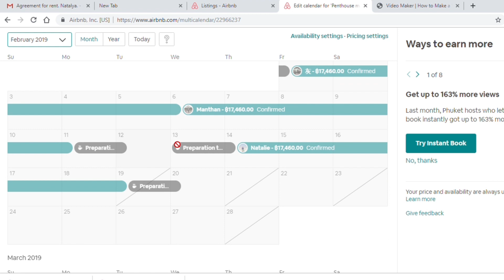КАК ПОДНЯТЬ АРЕНДУ КУРОРТНОЙ НЕДВИЖИМОСТИ с 20% до 90% Реальная история!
Мы взяли объект на острове Пхукет с одной бронью на пик сезона и провели профессиональную фото съемку. Смотрите, что из этого получилось.